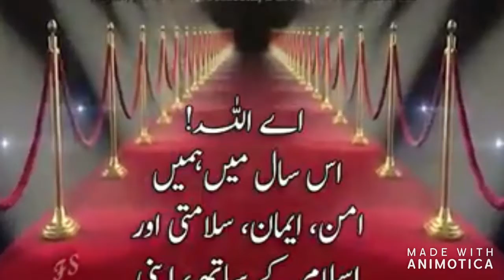NEW YEAR 202 SKY HAWKS' ACADEMY